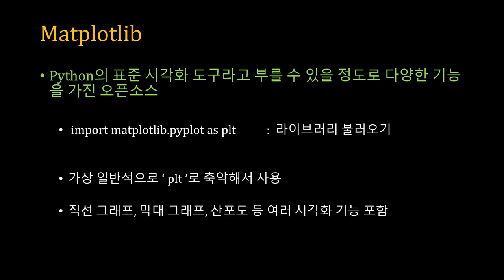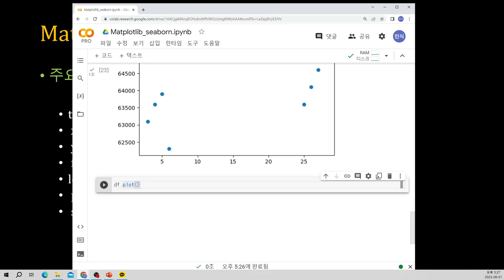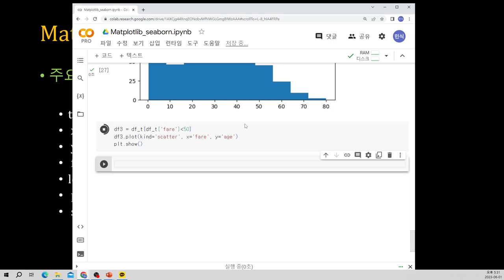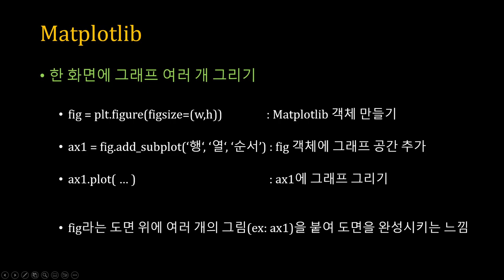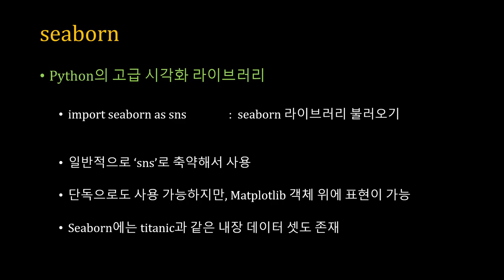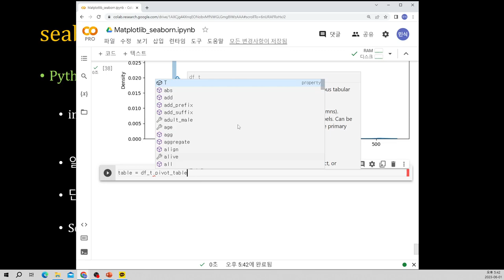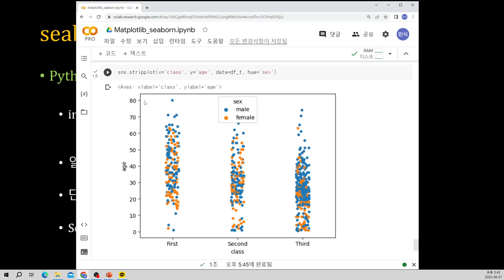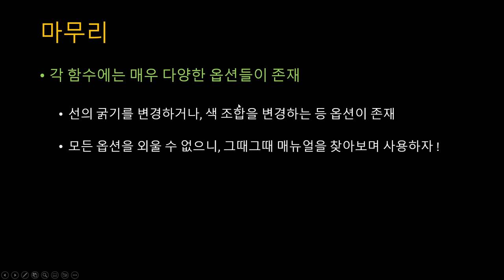[SWTT] python: Matplotlib + seaborn (데이터 시각화를 위한 라이브러리 기초)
python: Matplotlib + seaborn (데이터 시각화를 위한 라이브러리 기초)
아주대학교 윤민식